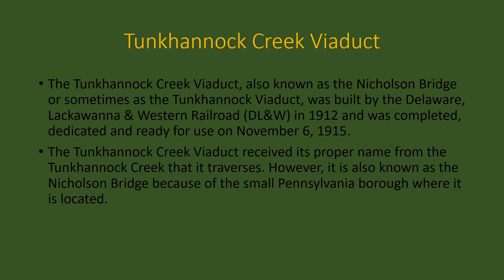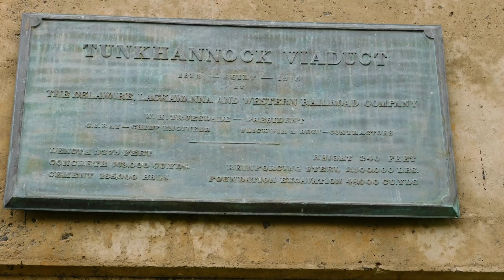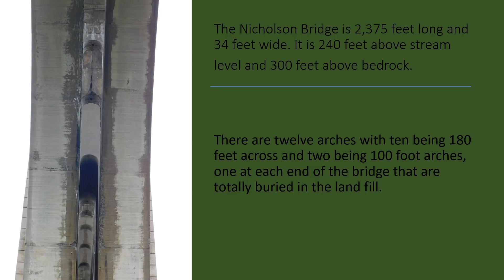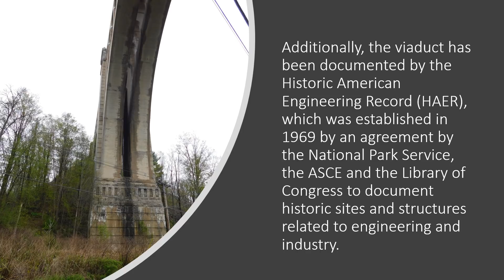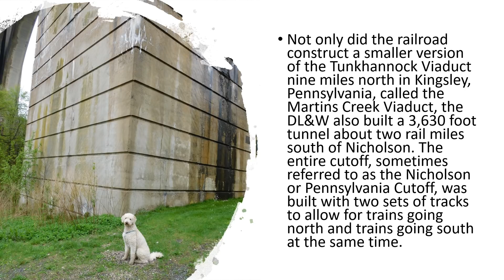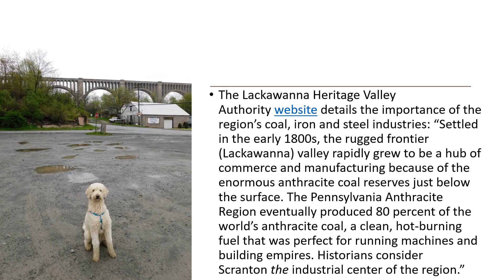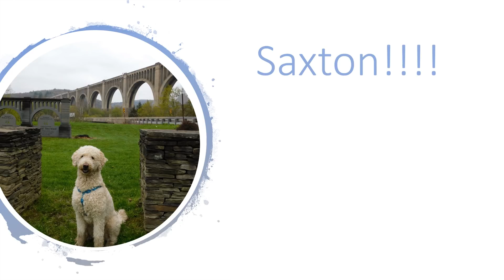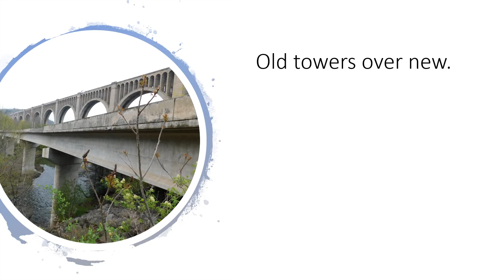Tunkhannock Creek Viaduct, Nicholson Bridge, Tunkhannock Viaduct - Nicholson, Pennsylvania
Tunkhannock Creek Viaduct (also known as the Nicholson Bridge and the Tunkhannock Viaduct) is a concrete deck arch bridge on the Nicholson Cutoff rail segment of the Norfolk Southern Railway Sunbury Line that spans Tunkhannock Creek in Nicholson, Pennsylvania, in the United States. Measuring 2,375 feet long and towering 240 feet when measured from the creek bed (300 feet from bedrock), it was the largest concrete structure in the world when completed in 1915 and still merited "the title of largest concrete bridge in America, if not the world" 50 years later.